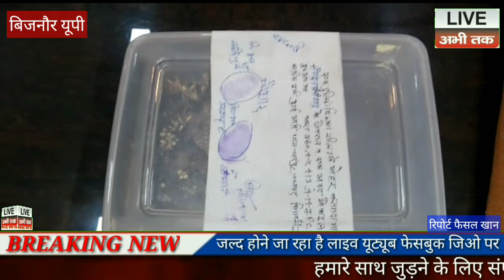एसपी बिजनौर ने चोरों को गिरफ्तार कर किया खुलासा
समस्त खबरों को देखने के लिए चैनल को सब्सक्राइब करना ना भूलें सुझाव एवं शिकायत आमंत्रित हैं विज्ञापन एवं खबरों के लिए संपर्क करें 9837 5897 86 न्यूज़ फ्रॉम ऑल ओवर इंडिया लाइव अभी तक